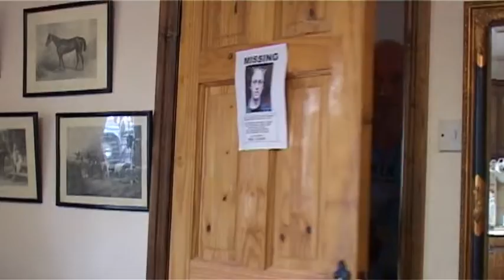MAX ROBO Trailer (2010)